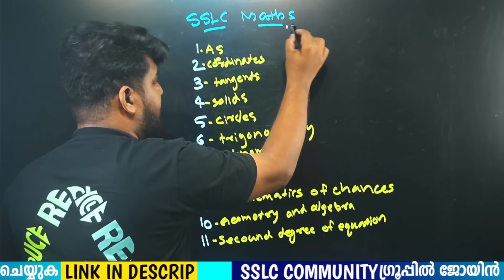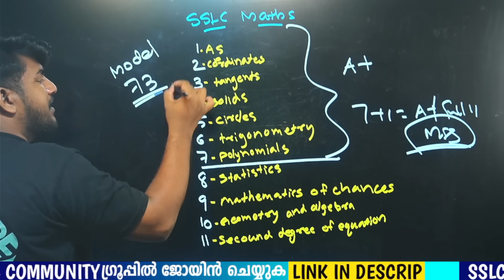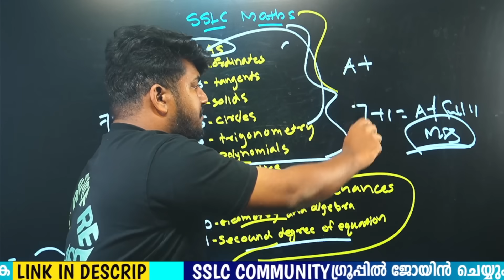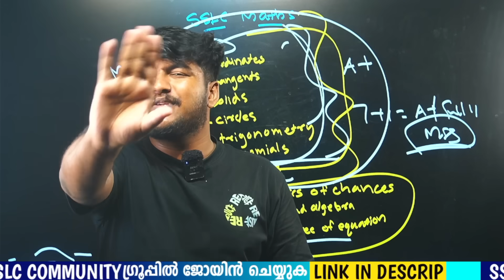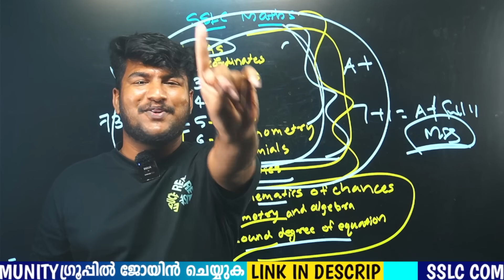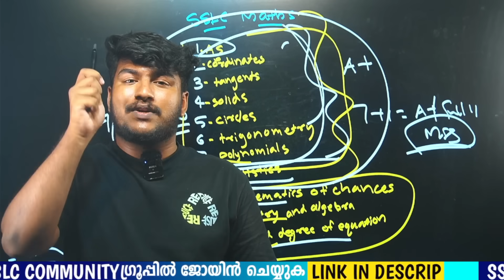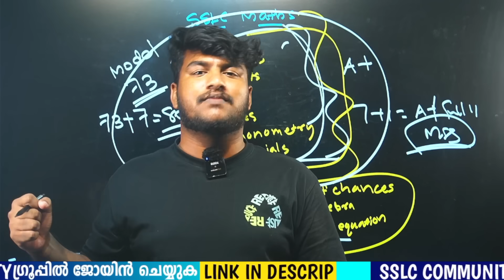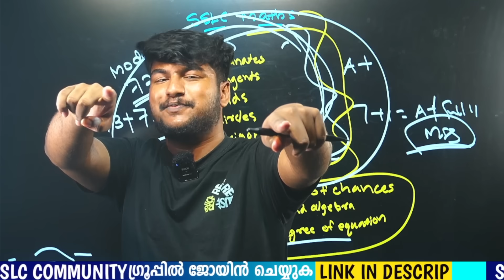SSLC MATHS A+ TRICK 7 എണ്ണം പഠിച്ചാൽ A+ കിട്ടുമോ? ഉത്തരം വ്യക്തമാക്കി MS SOLUTIONS 🔥🔥